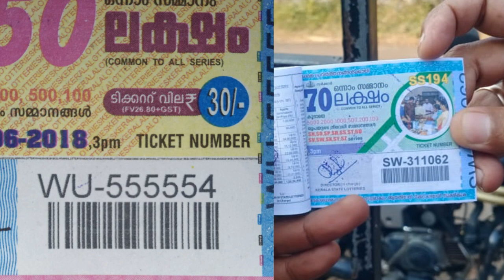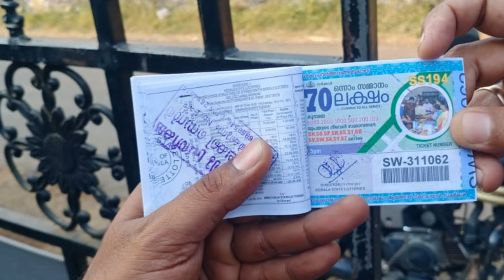കളയല്ലേ ,, കളയല്ലേ TICKET കളയല്ലേ